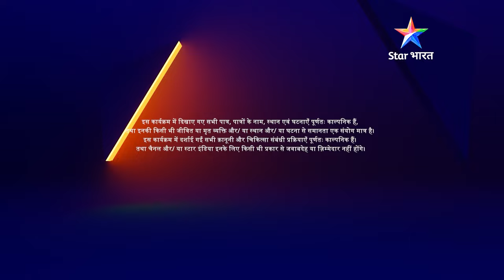EPISODE-53 PART 01 | Remix | Kya apni mom ki baat maanegi Anvesha?